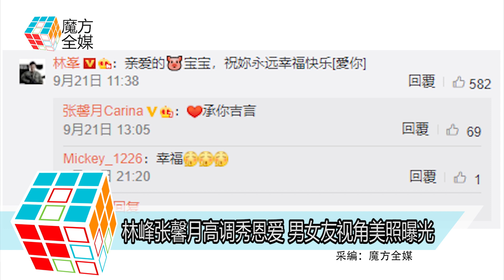2019-09-29 林峯張馨月高調秀恩愛 男女友視角美照曝光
萬人迷林峰的女友張馨月
日前在個人社交帳號中
曬出幾張在沙灘上拍的照片
有全身照 半身照 側面照
以及背影照 低頭照
正當網友猜測
這些漂亮的照片是出自誰手時
9月29日
林峰也在社交帳號中
曬出同背景的背影照
林峰擺出放飛的姿勢
看上去非常開心
原來 這些照片
是林峰和張馨月
互相為對方拍下的
真是溫馨甜蜜的戀愛生活